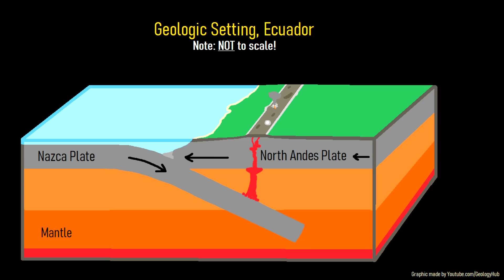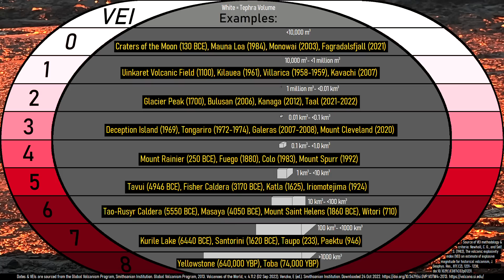The Highest Volcano in the World; Chimborazo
Within the nation of Ecuador, just south of the equator is the world's highest volcano. There, the glacier covered Chimborazo volcano stands at 6,263 meters or 20,548 feet above sea level. Since Chimborazo is near a planetary bulge at the equator, it represents the highest point on the planet if we are measuring from the planet's center. Chimborazo has erupted 7 times in the last 8,000 years, and more than 100,000 people live on landslide deposits from this volcano.

Thumbnail Photo Credit: This work "Chimborazo_1", is a derivative of a photo (resized, cropped, text and graphics overlay) from ("Chimborazo_panoramica02", © 2013, by: © Rodrigo Prieto, User: © rodrigoprieto, Flickr, CC BY 2.0). "Chimborazo_1" is used & licensed under CC BY 2.0 by Youtube.com/GeologyHub

If you see an image or video which is your own in this video or do not think my discussion of a scientific paper does not fall under this doctrine and wish for it to be censored or removed, contact me by email at and I will make the necessary changes.

0:00 The World's Tallest Volcano
0:28 Near the Equator
1:06 Landslide Deposit
2:01 Geologic Setting
3:42 Future Hazards
4:11 Conclusion

Sources/Citations:
[1] Diego Barba, Claude Robin, Pablo Samaniego, Jean-Philippe Eissen, Holocene recurrent explosive activity at Chimborazo volcano (Ecuador), Journal of Volcanology and Geothermal Research, Volume 176, Issue 1, 2008, Pages 27-35, ISSN 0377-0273,
[2] Pablo Samaniego, Diego Barba, Claude Robin, Michel Fornari, Benjamin Bernard, Eruptive history of Chimborazo volcano (Ecuador): A large, ice-capped and hazardous compound volcano in the Northern Andes, Journal of Volcanology and Geothermal Research, Volumes 221–222, 2012, Pages 33-51, ISSN 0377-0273,
[3] Barba, Diego & Samaniego, Pablo & Eissen, Jean-Philippe & Robin, Claude & Fornari, Michel & Cotten, Jo. (2005). Geology and structure of the late Pleistocene to Holocene Chimborazo stratovolcano (Ecuador). 90-93.
[5] Global Volcanism Program, 2013. Chimborazo (352071) in Volcanoes of the World, v. 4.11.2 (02 Sep 2022). Venzke, E (ed.). Smithsonian Institution. Downloaded 31 Oct 2022